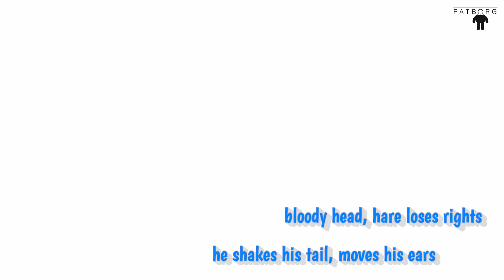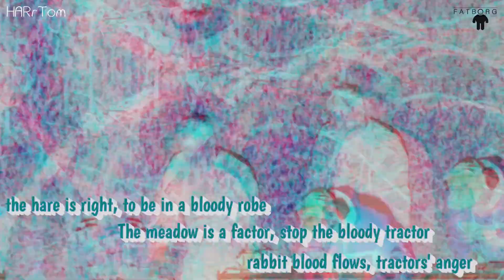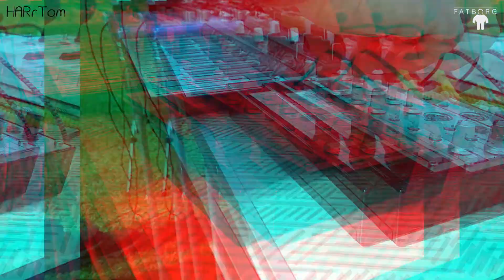RAW FUNNY ACID ...synthjam video "Bunny´s hole"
*Fatborg and HARrTom start it together again. RAW musical improvisation in the Pilsen park, in old-school style, on a light wave of Acid sounds and entertaining shots. Musical improvisation as it should be. :-)

*Fatborg a HARrTom to spolu zase rozjíždějí. Syrová hudební improvizace v plzeňském parku, v oldscool stylu, na lehké vlně Acid zvuků a zábavných záběrů. Hudební improvizace jak má být. :-)